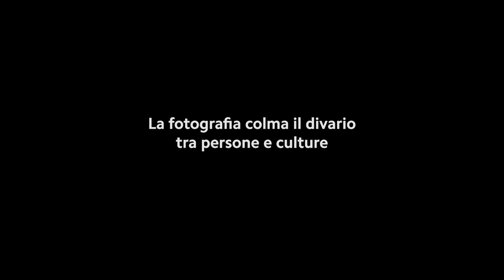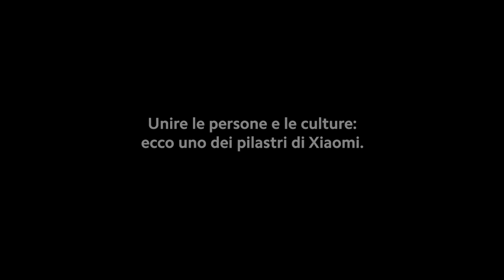Xiaomi 13 Ultra: Inspiration in Tech, Photography in Life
''Inspiration in Tech, Photography in Life'' indaga l'arte della fotografia insieme al fotografo Eolo Perfido e Fei Daimin, ingegnere del dipartimento Xiaomi Camera.